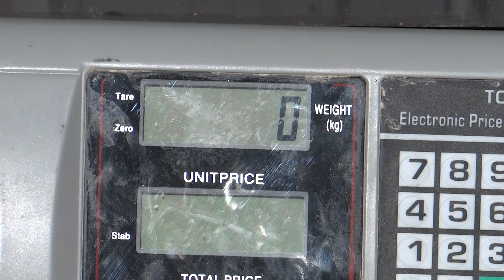24.06.2018. Yellow female kholmogory goose KALYNA at 15 months after the breeding season.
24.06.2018. Yellow female kholmogory goose KALYNA at 15 months after the breeding season. Breeder Andreas Haag, owner Isperih Burhanlarski​. EVGENYA gave 22 eggs in 2018. We have babies from her. She lay on eggs for 28 days. The weight after the breeding period has decreased significantly. Now it is 7.300 kilograms. She is part of the family of DAVID.
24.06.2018. Жълта холмогорска гъска КАЛИНА на 15 месеца. Селекционер Андреас Хаг, собственик Исперих Бурханларски. Таз  година тя снесе 22 яйца. Имаме бебета от нея. Тя лежа 28 дни и теглото и е видимо намаляло.В момента тя тежи само 7.300 кг.  Евгения е от семейството на Давид.